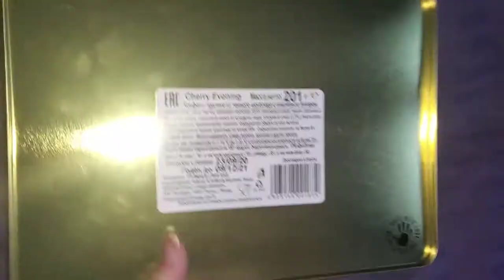Шоколадные конфеты Magnat вишневый ликер обзор / Evening chocolates with cherry liqueur review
They themselves are pleasantly sweet with the bitterness of dark chocolate. The filling inside is not just liquor, but the whole berry itself. The structure is delicate and dense, there is a cherry aroma. Country of origin Poland, packing metal, plastic, paper and individual wrapper.

Не плохие конфетки, правда совсем не детские из-за алкоголя внутри. Сами они приятно сладкие с горечью от тёмного шоколада. Начинка внутри не просто ликер, но и сама целая ягода. Структура нежная и плотная, аромат вишни есть.
Страна происхождения Польша, упаковка металл, пластик, бумага и фантик индивидуальный.